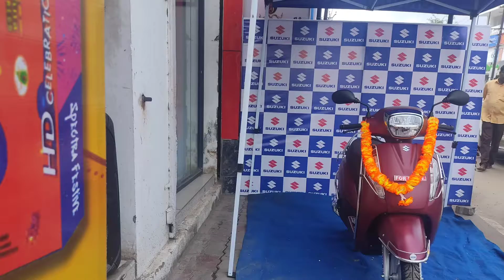புத்தாண்டு க்கு நாங்க வாங்கி ன வண்டியை பாருங்க suzikiaccess